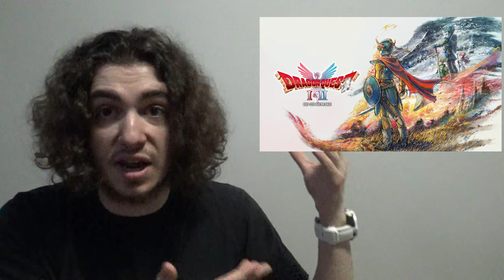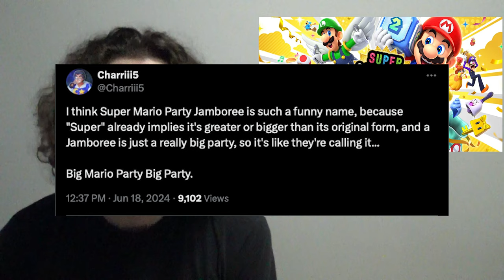I Want to Talk About the Nintendo Direct June 2024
*NOTE: I apologize in advance for the fact that I was constantly going blurry in this video. I have no idea why, but the auto-focus on my camera kept messing with me and I don’t know how to fix it. My apologies in advance; I hope it doesn’t continue in future videos.*

For my 29th episode of “I Want to Talk About…,” I’m gonna be taking a look at the Nintendo Direct for June 2024.

I wasn’t expecting the world, and ultimately, I didn’t get the world, but the show was pretty decent nonetheless.

Highlights: Mario & Luigi: Brothership, Mio: Memories in Orbit, Among Us Update, Donkey Kong Country Returns HD, Marvel vs. Capcom Fighting Collection Arcade Classics, Super Mario Party Jamboree, The Legend of Zelda: Echoes of Wisdom, LEGO Horizon Adventures, Metroid Prime 4: Beyond

Lowlights: Funko Fusion, Tales of the Shire: A Lord of the Rings Game

Rating: C+ to a B-

Also, shoutout to M.Reizuku for the “I Wanna Take You For A Ride” video. Check out the full thing here:

What will I discuss next?